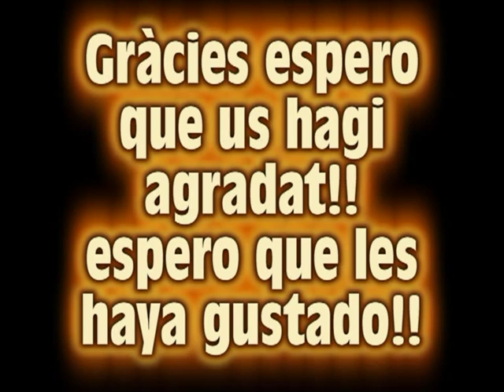cuerno de mamut parodia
Parodia de (tengo un cuerno de mamut) de el RUBIUS OMG
ROKIFILMS